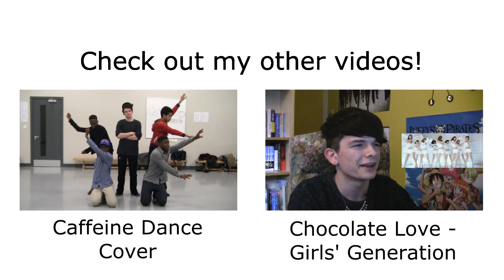Talk to My Face - D-Unit MV Reaction Video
My reaction video to Talk to My Face by D-Unit!

First song I've heard of D-Unit, and I like it :) not bad and only a tiny bit of Zico, but he composed and produced the song himself, that's my boy! Now to listen to D-Unit's other songs~